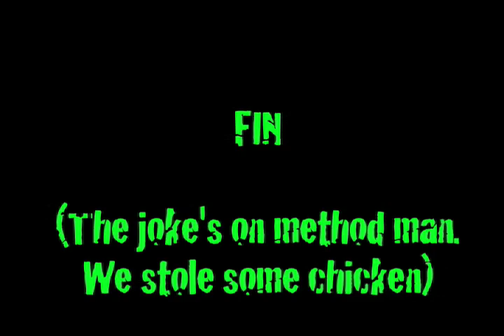WMJF's Breaking The Surface - Fernando "Bill Munny" Madrigal's Method Man Interview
This is Rapper Method Man's way of dealing with Fernando Madrigal, rap enthusiast and novice interviewer. The verbal spat started when Fernando calls Method Man "Bitter"